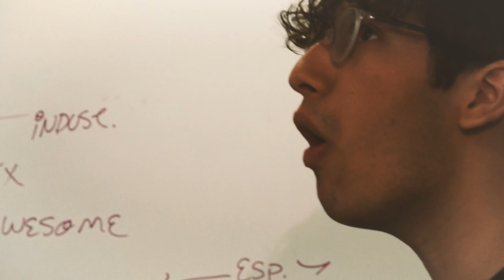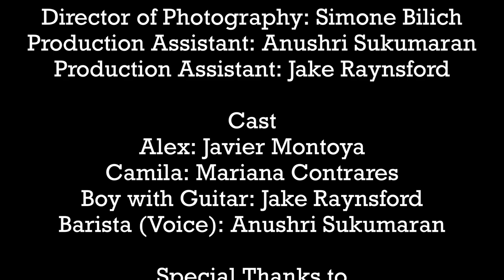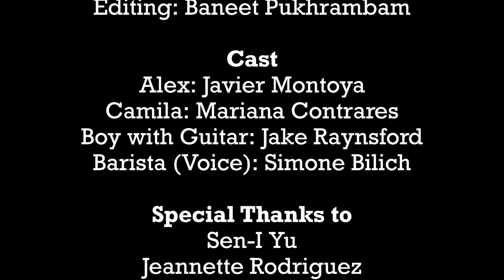One Chance (Short Film)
*Contains some Explicit Language*

In an atmosphere of uncertainty, Alex finds himself living through multiple scenarios of what his actions could have in store for him.

*Credits:*

Director: Baneet Pukhrambam
Director of Photography: Simone Bilich
Production Assistants: Anushri Sukumaran and Jake Raynsford
Musical Score: Simone Bilich
Editing: Baneet Pukhrambam

*Cast:*

Alex: Javier Montoya
Camila: Mariana Contreras
Barista (Voice): Simone Bilich